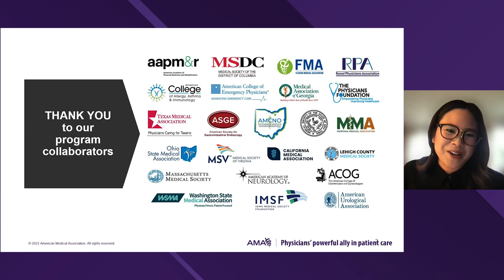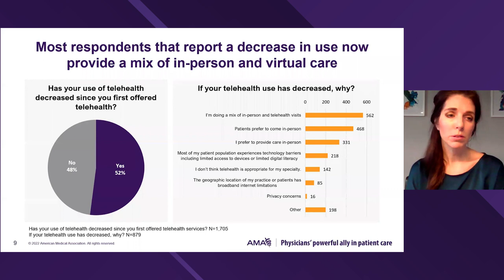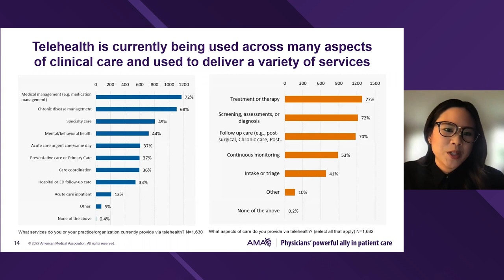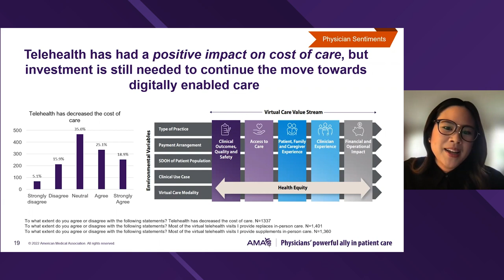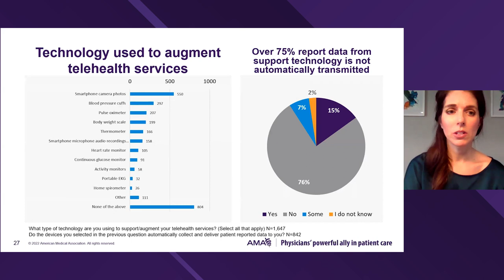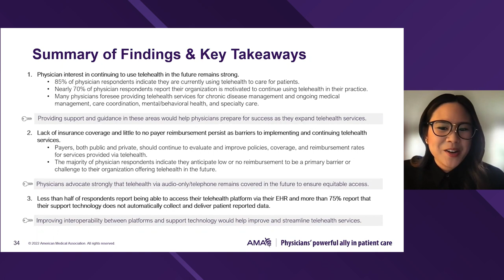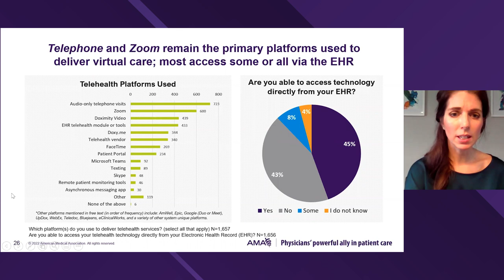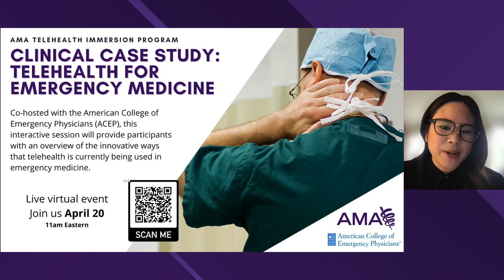Current telehealth trends & implications for the future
To maintain a pulse on the current use of telehealth and physician experiences, the AMA fielded the Telehealth Use Survey at the end of 2021. This presentation will walk through survey results and highlight key findings including virtual visit volume, clinical applications, recognized value, benefits, and challenges. We will also cover key areas of opportunity to impact the future of telehealth.

Chapters:
0:00 Introduction
1:16 Telehealth survey background and data collection
3:32  Using telehealth to care for patients
6:14  What clinical services are being provided via telehealth?
8:50 Telehealth's impact on cost of care
9:51 The impact of telehealth on access to care
10:33 Telehealth and professional satisfaction
11:57 The technology aspects of telehealth
13:29 Barriers in the use of telehealth
15:52 Summary of findings and key takeaways
19:06 Which platforms were used for telehealth?
20:52 Are special contracts needed with health plans to use telemedicine?
21:27 Are you planning on conducting studies on functionality and patients experience with telehealth?
23:40 Preliminary research on clinical appropriateness
25:50 The role of clinical pharmacists as team members
27:39 Additional cost benefit studies to look at telehealth payment parity prior to the pandemic